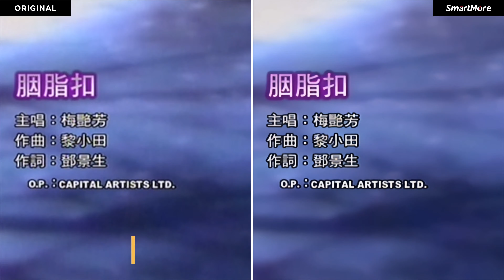What Can UHD Do for Your Video | Ultra HD Technology Application | SmartMore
What can SmartMore do for you with our advanced Ultra HD technology? PLENTY!
Color enhancement, real-time resolution upscaling, old footage restoration... You name it!
No matter where you need a solution for, in the cloud, on a terminal, or on the edge, we deliver the optimal result.